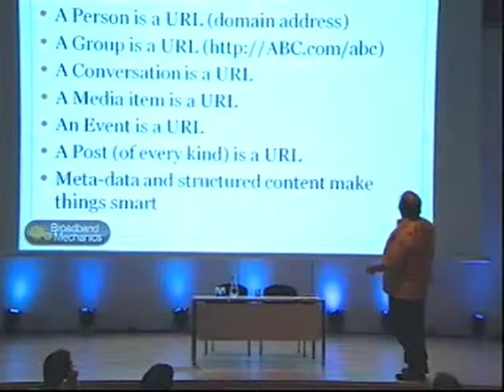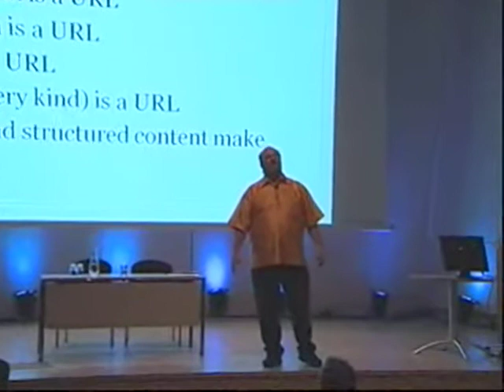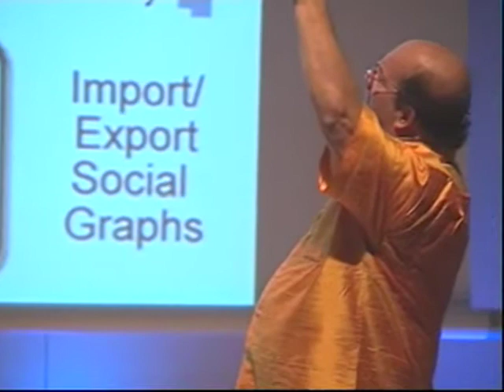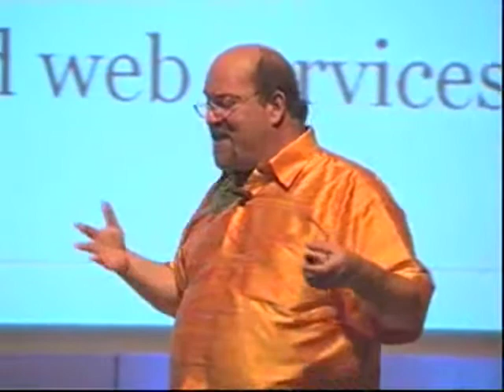Emerce Eday 2008: Marc Canter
Marc Canter defines his idea of wrong and right when talking about companies trying to control their data (a bad thing of course) and services that give users the control over their own data (as it should be in his eyes). In the light of being open, he elaborates on the issue of the open mesh with publicly available identities, social graphs, two-way APIs and so on. Or as Marc Canter would say: Open is the new black.

The after party eNight at club Thalia Lounge in Rotterdam afterwards is seen here on Flickr: